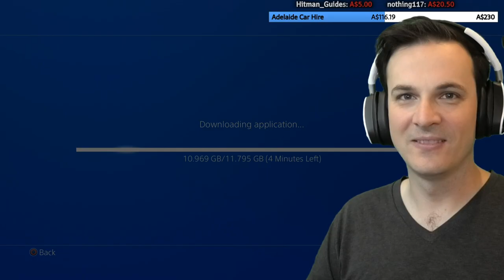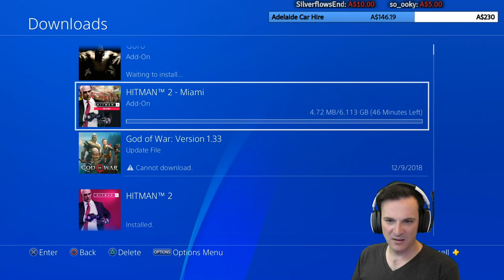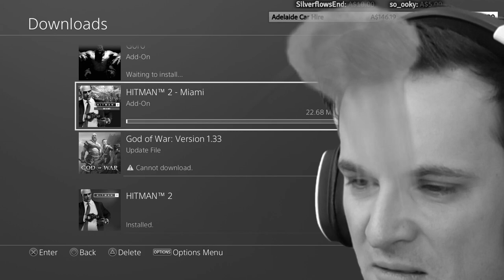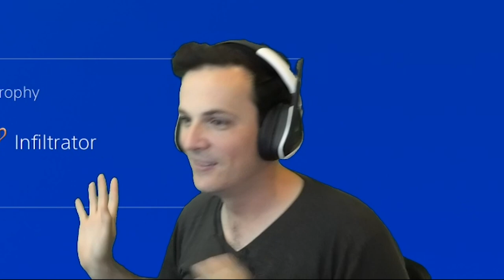Bajo hits men in Hitman 2 ! Mission 1 and 2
Twitch stream highlights- First play of Hitman 2